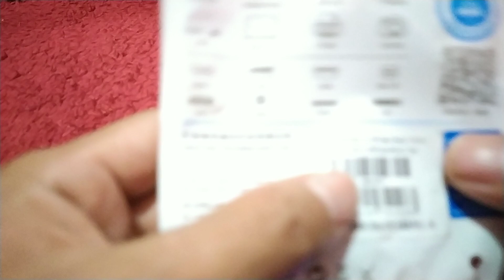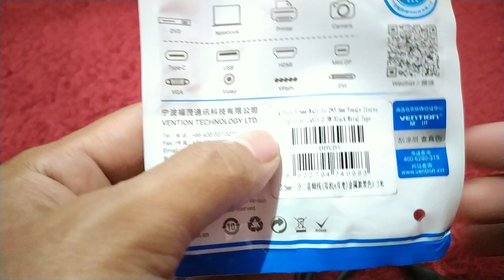Review Splitter Kabel Audio Terbaik dari Vention sangat berguna banget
Splitter kabel Audio Terbaik merk vention ini sangat berguna untuk Koneksi Headset atau yang
microphone secara bersamaan Hp atau PC
Splitter Kabel Audio ini ukuran 4 pole 3,5mm male to 2x3 female Stereo
Splitter cable 0,3mm type black metal (VENTION)
mudah mudahn review ini bermanfaat
terima kasih